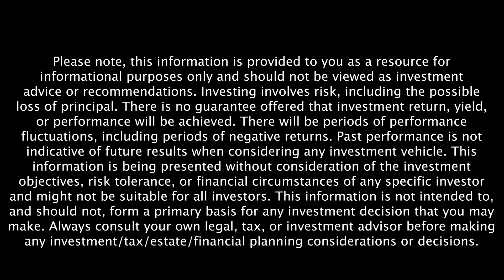What Burton Malkiel's Favorite Bubble Is - Retire Sooner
In this Retire Sooner clip, Wes asks Burton Malkiel what is his favorite "bubble," past or present!